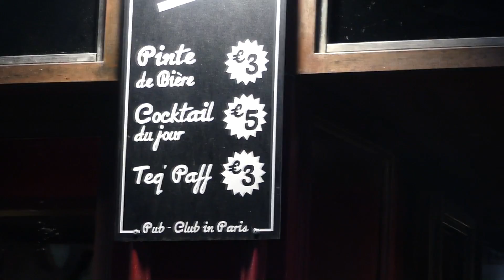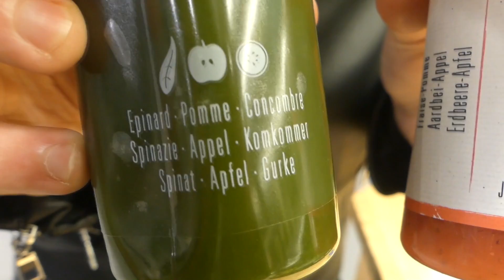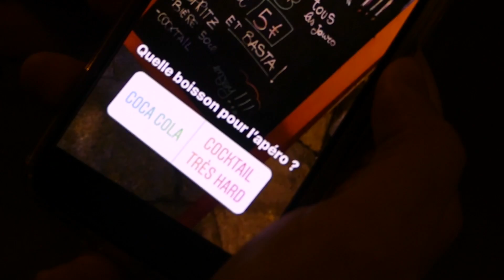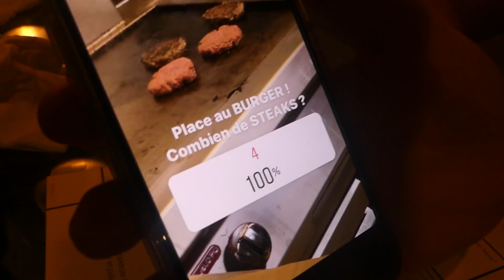INSTAGRAM CONTRÔLE MON ASSIETTE !! (#2 Édition Paris)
Au menu du jour de cette nouvelle vidéo : INSTAGRAM CONTRÔLE MON ASSIETTE !! (#2 Édition Paris)

Un Défi 100% INSTAGRAM !

Pour cela, j'ai été accompagné de mon pote Poldav.

But de ce Défi : RESPECTER VOS CHOIX à travers MES SONDAGES INSTAGRAM !

Au total : 12 SONDAGES durant cette Journée !

12 Sondages avec donc 2 CHOIX POSSIBLES :
- 1 Choix SYMPATHIQUE, BON, voir LOGIQUE !
- 1 Choix complètement IMPROBABLE, OSÉ, voir IMMONDE !

Alors à votre avis, vais je réussir à respecter tous vos Choix ??

Que vais-je manger ??

Suspense ...

Ce défi s’est réalisé à Paris (75).

★ Suivez-Moi ★

➤ uTip : aLaN FoodChallenge
Tu peux me soutenir grandement et gratuitement ici en regardant 3 pubs par jour